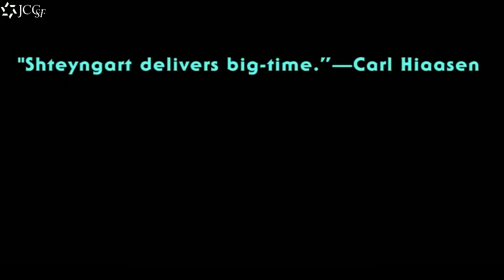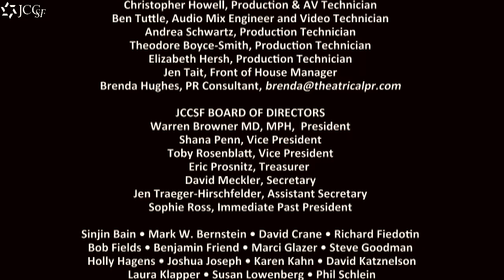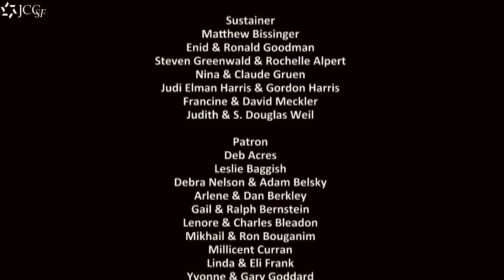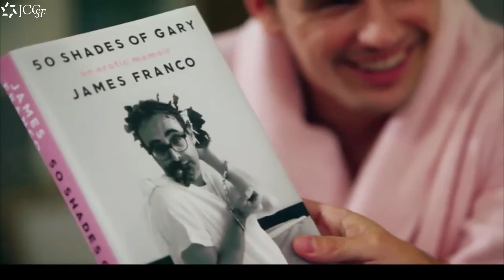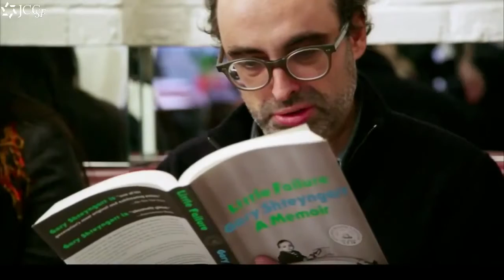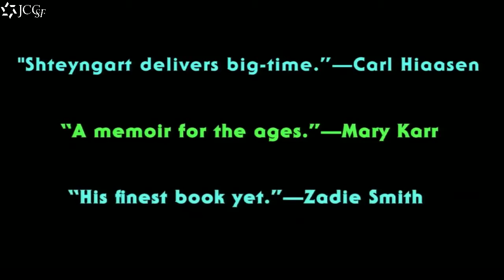Gary Shteyngart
Writer Gary Shteyngart discusses his book Super Sad True Love Story with Erika Choung at Google's New York, NY office. This event took place on January 13 .

 Gary Shteyngart's new memoir, Little Failure, is out January 7th but who cares because James Franco is .

After three acclaimed novels, Gary Shteyngart turns to memoir in a candid, witty, deeply poignant account of his life so far. Shteyngart shares his American .

Watch the hilarious trailer for Gary Shteyngart's new novel, SUPER SAD TRUE LOVE STORY with guest star James Franco, and others! The author of two .